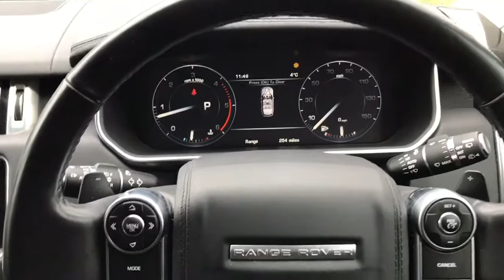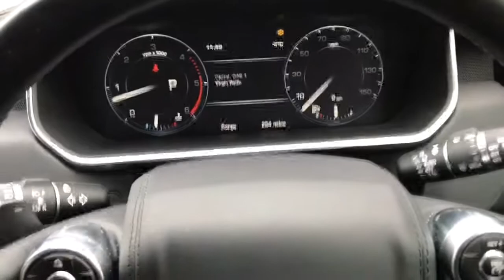Ghost mobiliser Range Rover Vogue Prezentacja działania kradzież na walizkę R2DIAGNOSTIC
Ghost Duch samochodowy immobiliser system zabezpieczenie przeciw kradzieżowe  bezkluczykowe zabezpieczenie stuprocentowe na tak zwaną walizkę nowość Polsce !
Wszystkie marki Audi Bmw volksvagen VW Mercedes Land Rover Range Rover Jaguar Itp
Londyn Szczecin Nowogard

JAK TO DZIAŁA IMMOBILISER  DUCH?
Autowatch  Ghost  Immobiliser wymaga profesjonalnego montażu  przez  doświadczonego  inżyniera, montaż  może odbywać się w miejscu pracy lub u klienta pod domem. W przeciwieństwie do systemów tradycyjnych immobiliser  Ghost Immobiliser nie ma pilotów  lub wskaźnika diody LED co świadczy o jego obecności  oraz po kabelku do  lokalizacji. Ghost Immobiliser używa przycisków  fabrycznych  w samochodzie, takich jak kierownicy, panele drzwi i konsoli środkowej, aby umożliwić wprowadzenie   unikatowej  sekwencji kodu PIN, który musi być wprowadzona po raz pierwszy, zanim będzie można prowadzić  samochód. Podobnie jak karty kredytowej, nie tylko czterocyfrowy PIN  lecz  maksymalnie aż do 20 przyciśnięć  dzięki czemu PIN samochodu stanie się  jeszcze bezpieczniejszy i praktycznie czyni to  go numer 1 na rynku względem wykrywalności i skuteczności  anty kradzieżowej . To jest chip i pin do Twojego samochodu!
FUNKCJE
Nie wymaga ciecia okablowania fabrycznego auta,  co oznacza  iż instalacja jest  bezpieczniejsza
Unieruchomienie polega na blokowaniu cyfrowej magistrali CAN  komunikacji  z ECU
PIN kod za pomocą przycisków na drzwiach,  kierownicy , konsoli centralnej
Niewykrywalny za pomocą diagnostyki  komputerowej
Nie można ominąć systemu  za pomocą metody skanowania kluczyków sygnałów o jakiejkolwiek  częstotliwości  radiowej
Nie możliwa jest  kradzież auta na tak zwaną walizkę czyli przedłużenie - przekierowanie sygnału transmitera  takich jak  kluczyk, pilot  (keyless entry)
Nie pomoże klonowanie kluczy lub dorobienie nowych
Niełatwe do zlokalizowania poprzez  brak dźwięków z  przekaźników  co może doprowadzić do miejsca montażu
Oraz w przypadku  kradzież  oryginalnych kluczyków złodziej nie będzie w stanie odjechać
bez  unikatowego wiadomego tylko właścicielowi auta kodu PIN
Immobiliser  Ghost  został zaprogramowany i przygotowane do pracy z szeroką gamę producentów pojazdów i jest nieustannie dodawane do tej listy
Proszę o zapoznanie się z zasada działania na przykładzie  jednego z naszych krótkich filmików podanych linkach poniżej